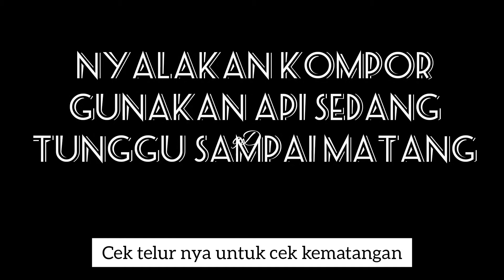kecipir telur sederhana untuk sarapan